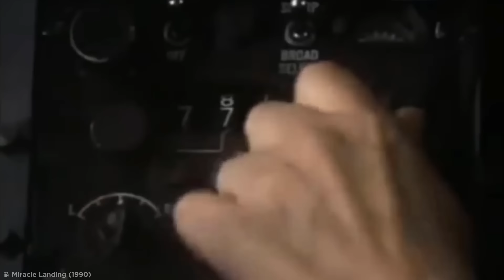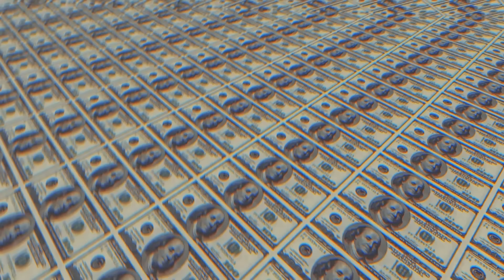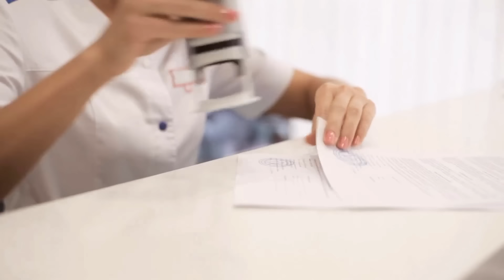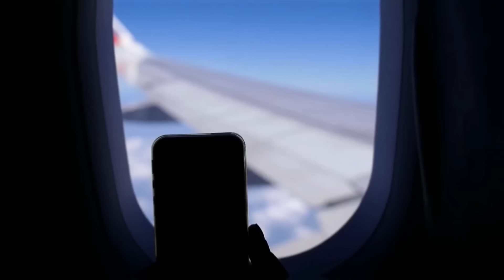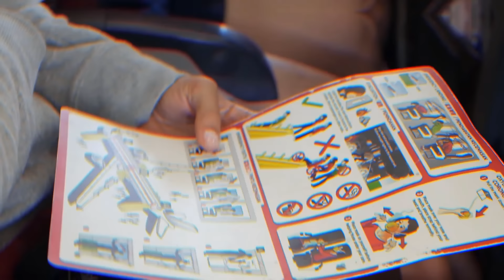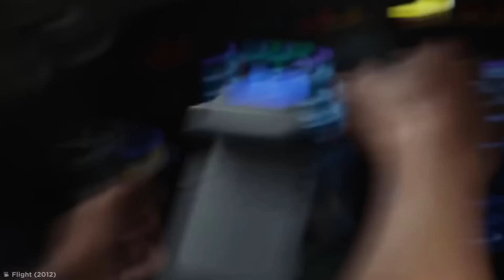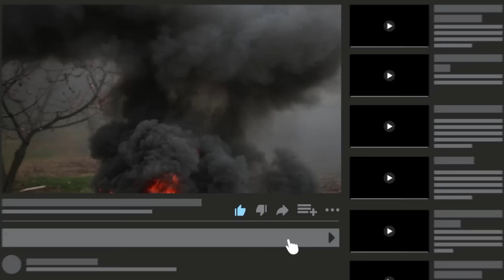Un Avion A Perdu Son Toit à 7000m - Voici Ce Qui s'est Passé Ensuite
Découvrez ce qui s'est passé lorsqu'un avion a perdu son toit à 7000m!
Cette chaîne est la chaîne officielle localisée de Be Amazed Media en langue française.
Droits d'auteur
Sauf si créé par Be Amazed Media, des licences pour les images/métrages de la vidéo ont été obtenues auprès des sources suivantes